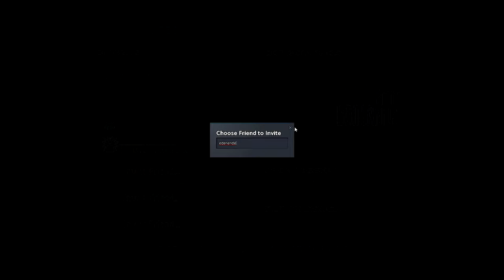Borderlands in 2024 Is Crazy...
Welcome to Borderlands Funny Moments!
Crazy? I was crazy once... Enjoy!

- Friends in the video:
EdenEnde (my brother)

Borderlands in 2024 Is Crazy - Borderlands gameplay funny moments - Hey It's Greg

- Borderlands About the Game Description -

Discover the original co-op shooter-looter, crammed with new enhancements! As one of 4 trigger-happy mercenaries with RPG progression, equip bazillions of guns to take on the desert planet Pandora.

Discover the co-op shooter-looter that started it all, crammed with content and enhancements! Equip bazillions of guns as one of four trigger-happy mercenaries, each with unique RPG skills. Take on the lawless desolate planet Pandora in pursuit of powerful alien technology: The Vault. With new weapons, visual upgrades, all 4 add-on packs and more, enjoy the highly acclaimed FPS/RPG solo or together with friends!

    Bazillions of Guns: Rocket-launching shotguns, enemy-torching revolvers, SMGs that fire lightning rounds, and tons more.
    Radical Art Style: Traditional rendering techniques combined with hand-drawn textures give Borderlands its iconic style.
    Intense Vehicular Combat: Behind the wheel, engage in frenetic vehicle-to-vehicle combat.
    Co-op Frenzy: Tear through the opposition as a crew of up to 4.

NEW:
VISUALLY STUNNING: With improved character models, environments, weapons, and textures, Borderlands paired with a 4K display never looked so good.

NEW WEAPONS: There are already too many to count so we added more.

NEW CHARACTER HEADS: Be as beautiful as mom says you are.

NEW GOLD CHESTS AND KEYS: More loot!

AND MORE!
PLUS:
THE ZOMBIE ISLAND OF DOCTOR NED: Enter the corporate owned small town known as Jakobs Cove and put an end to the rumors of the walking “undead.” New areas, new missions, new enemies, Oh My!

MAD MOXXI’S UNDERDOME RIOT: Celebrate the grand opening of Marcus Bank by taking on hundreds of foes in the only competitive arena around where you’re coming back famous... or not at all.

THE SECRET ARMORY OF GENERAL KNOXX: Want more of the Borderlands story and more loot than you could possibly figure out what to do with? Add new guns, missions, vehicles and more!

CLAPTRAP’S NEW ROBOT REVOLUTION: This destructive adventure invites you to battle a vicious new threat, a massive uprising of your former friends: the claptraps.